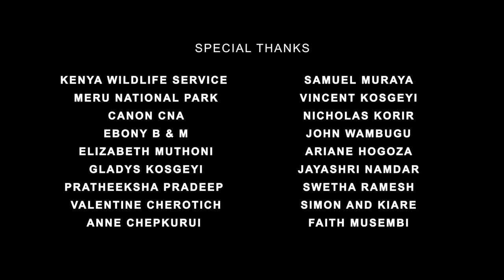RHINO LOVER AND HERO I SHORT FILM BY TONYWILD | MERU NATIONAL PARK | KENYA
A short story to highlight the amazing work done by Kenya Wildlife Service to support Rhino conservation. Meru National Park has a Rhino sanctuary and an amazing team of rangers who keep them safe at all time, Kosgeyi shares his love and being a wildlife hero for wildlife in Kenya.

The short films were done with support from Kenya Wildlife Service (Meru National Park Team) led by Senior Warden Muraya and Canon Central & North Africa  To celebrate hero's and heroes who support conservation in Kenya and the beauty we as Kenyan can enjoy when you visit Meru National Park

Thanks to my amazing Diana Jim (TonyWild WildIdea Researcher) Norah Rotich ( Photographer and Filmmaker), Paul Patrick Kariuki  (Photographer and Filmmaker) and the Amazing You Guy my Guy Nick 🙂 (Logistics and Support)